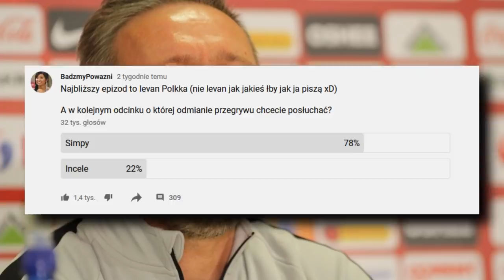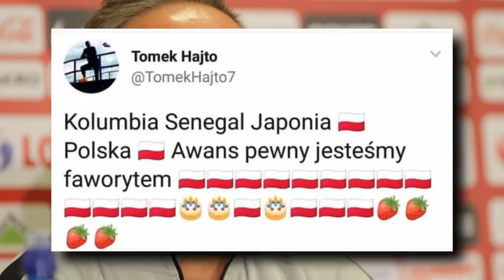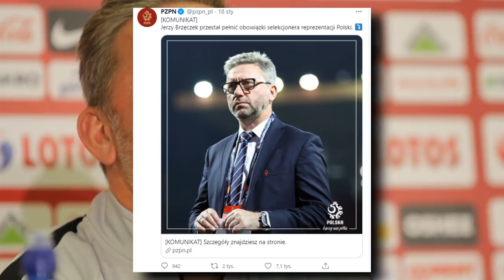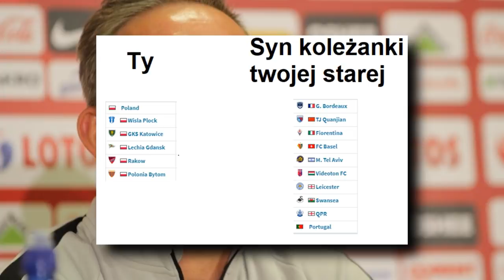Historia Memów - JERZY BRZĘCZEK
Czas na memowe pożegnanie selekcjonera Polskiej Reprezentacji w Piłce Nożnej Mężczyzn, zapraszam!

Oraz Nunczaki Orientu - Polne Igraszki